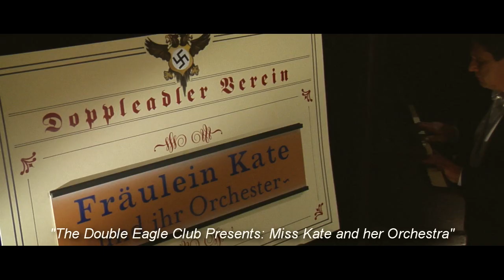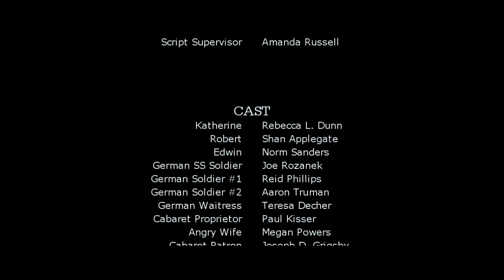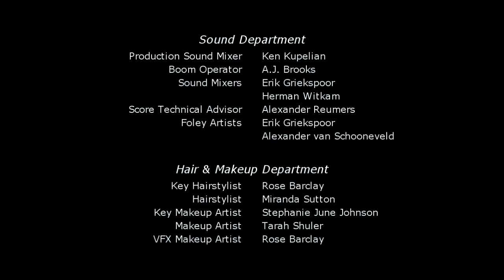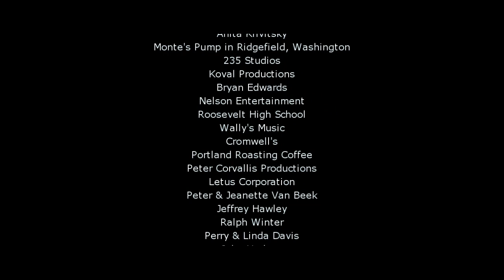BERLIN - A Multi-Award Winning Short Film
TAGLINE: Lovers; reunited.

Short Logline: One person's act will forever set the course for the rest of their lives.

Logline: 1940. In desperation, an American woman seeks the help of a former lover in order to save her husband; a volunteer pilot who's been shot down behind enemy lines.

Synopsis: Present day. Seated on a park bench next to her husband, beneath a massive oak tree that is vibrant in fall colors, an elderly woman retells a story about how love knows no bounds, and how one act can change the course of our lives forever.

Fall, 1939. Germany's threat of global domination has taken their fight to our allies, yet the United States refuses to enter the world war. Some American military pilots believed that it was only a matter of time before Germany was knocking at their own door, and wanted to fight. Through Canada, American pilots were able to volunteer with the RAF in England's defense against Germany.

When Katherine's husband, Edwin, one of those pilots that followed their instincts to volunteer, is shot down behind German lines, she knows what she must do to save him. With the United States unable to save her pilot, she summons all her courage to travel to Berlin and beg the help of Robert, a spy and former lover she met years before while touring Europe as a cabaret singer.

In emotional turmoil, and naturally conflicted, Robert eventually agrees to help. Unbeknownst to Katherine, however, not everything is as it appears.